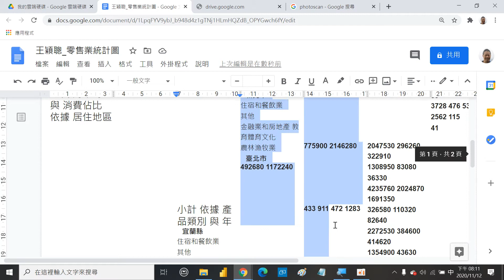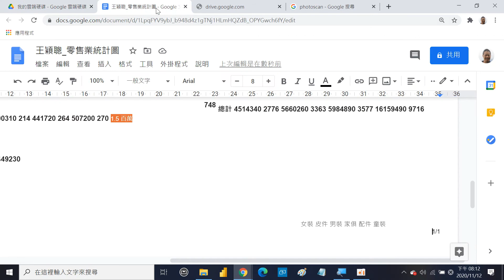2020111206 PDF 檔透過雲端硬碟中的 Google 文件來開啟，可以 OCR 轉成文字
王穎聰, 士林社大, Google 智慧應用(初階), Google 相簿, 權益, PhotoScan, Office Lens, 文字辨識, OCR, 圖像文字, Line, Google Docs, Google 翻譯, 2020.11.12